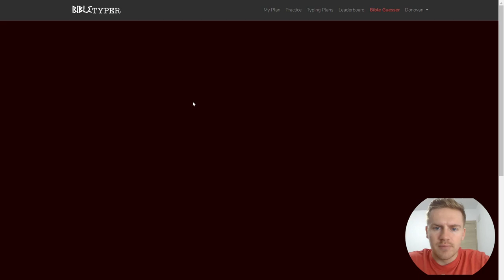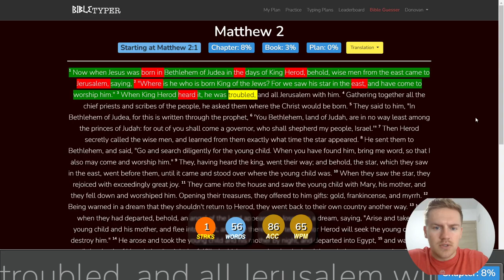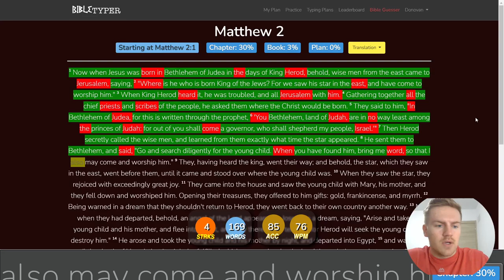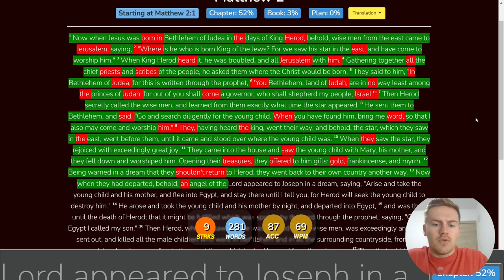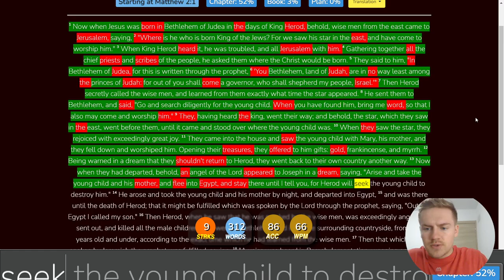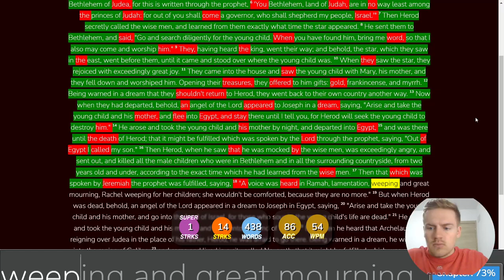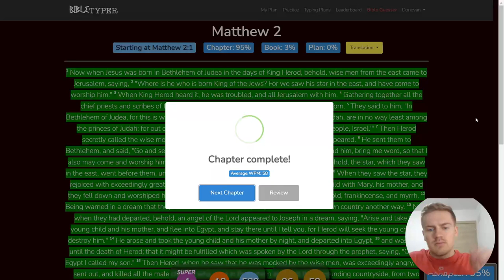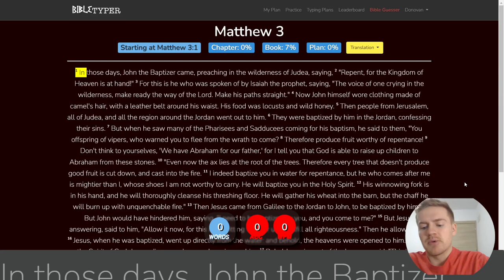Day 2 of Typing the Bible - Matthew 2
This is day 2 of typing the entire bible. Today we typed Matthew 2.